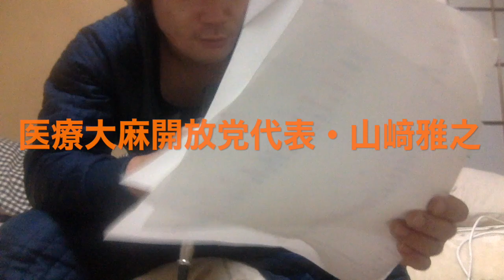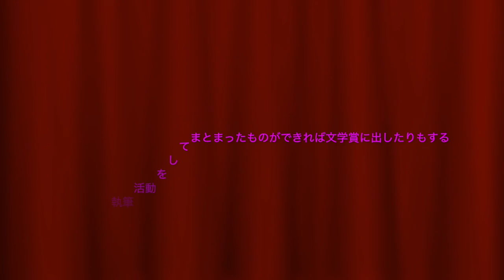【大麻適法化】医療大麻開放党代表政見放送・永久保存版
医療大麻開放党代表政見放送・永久保存版

動画解説

兵庫県尼崎市を拠点に活動する政治団体です。
難治とされる病や障害に苦しむ患者達が、幅広
く治療の選択を有する権利を主張します。